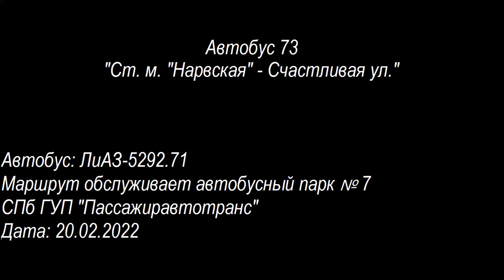Автобус 73 "Ст. м. "Нарвская" - Счастливая ул." (смена перевозчика)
Семьдесят третий автобусный маршрут Санкт-Петербурга от станции метро "Нарвская" до Счастливой улицы. Поездка на автобусе ЛиАЗ-5292.71.
С 1 апреля 2022 года в ходе реализации первого этапа транспортной реформы на маршрут вышли автобусы ООО "Домтрансавто" (ГК "Ранд-Транс").

Остановки:
00:11 Станция метро "Нарвская"
02:56 Администрация Кировского района
05:18 Улица Трефолева
06:17 Огородный переулок
07:20 Улица Возрождения
09:28 Станция метро "Кировский завод"
10:24 Улица Маршала Говорова
12:00 Улица Зайцева
13:14 Краснопутиловская улица
16:11 Станция метро "Автово"
20:05 Улица Зины Портновой, 1
21:48 Ленинский проспект
24:24 Станция метро "Ленинский проспект"
26:17 Проспект Народного Ополчения
28:44 Проспект Народного Ополчения, 27
30:15 Счастливая улица